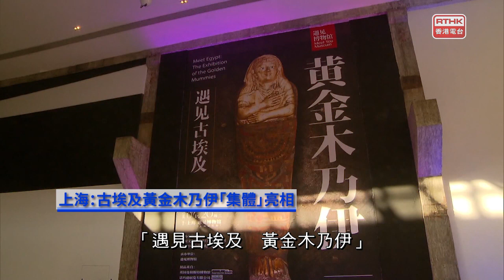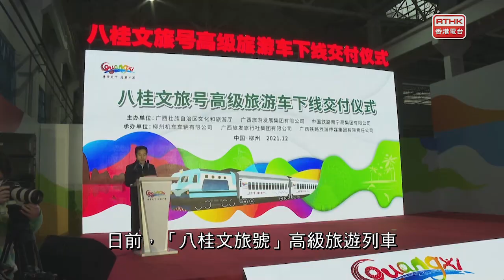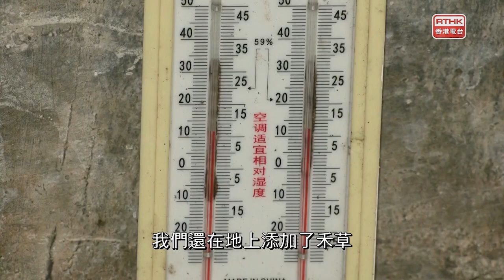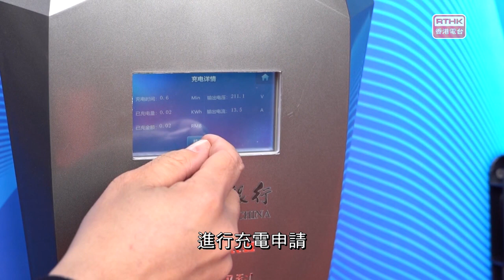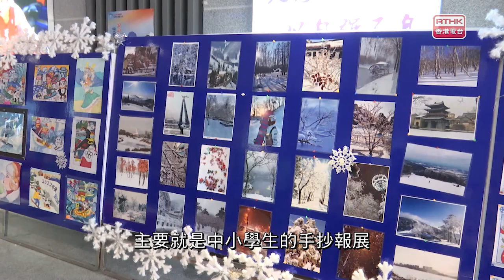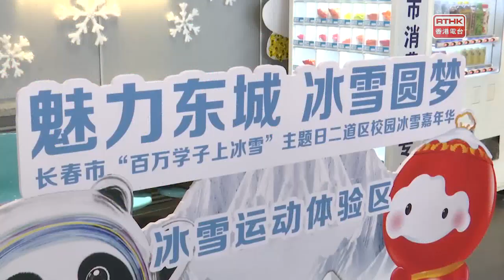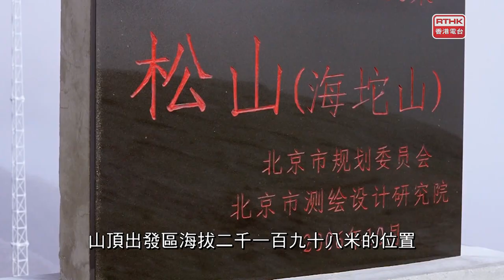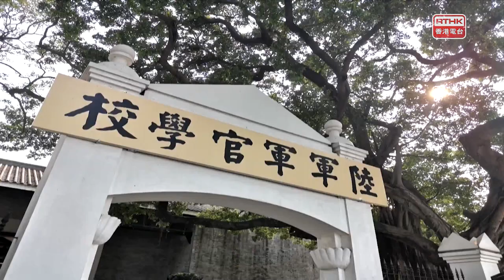灣區全媒睇 第三十五集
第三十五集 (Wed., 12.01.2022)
封面故事：冬奧時刻：高山滑雪中心：牵着七条道的「大风筝」

出品：
香港電台 、廣州廣播電視台
聯合製作：
撰稿
蘇頌婷

本集內容：
上海：古埃及黃金木乃伊「集體」亮相
南京：隧道安裝設備「捕捉」尾氣
珠海：愛心資金助力斗門提質升級
柳州：廣西首輛「鐵路房車」來了
佛山：開啟「雙地鐵」時代！

廣州：動物過冬「暖笠笠」
深圳：充電樁也能用數字錢包了！
長春：「百萬學子上冰雪」主題日活動

高山滑雪中心：牵着七条道的「大风筝」
雪地「藍精靈」靚麗風景線

獼猴

廣州：航拍長洲島探尋革命足跡